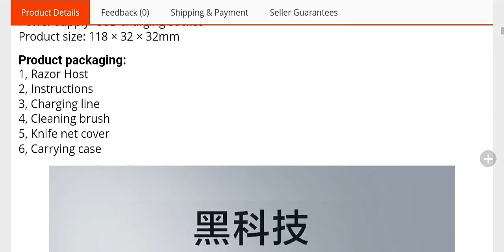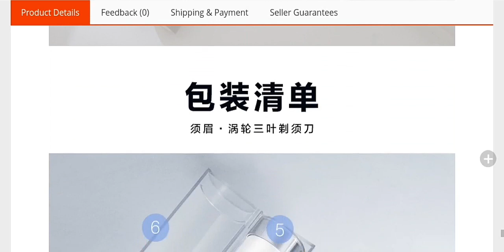Xiaomi Smate Turbine Razor 📹VIDEO✅You Can Buy in Online Store (MikoFan💻)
Original Xiaomi Smate turbine razor electric men's rechargeable beard knife mini student millet ecological razor comfy clean.

Specifications:
Name: Xiaomi Smate turbine razor
Charging indicator: Yes
Power supply: USB charging socket
Product size: 118 × 32 × 32mm

Product packaging:
1, Razor Host
2, Instructions
3, Charging line
4, Cleaning brush
5, Knife net cover
6, Carrying case